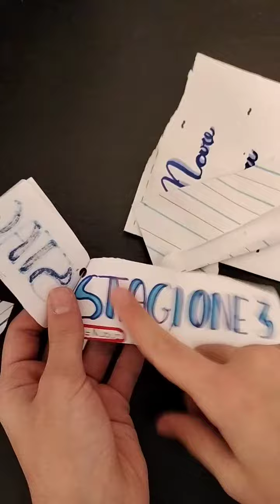mare fuori blind bag